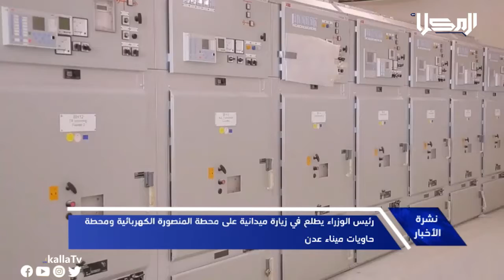خبر | رئيس الوزراء يطلع في زيارة ميدانية على محطة المنصورة الكهربائية ومحطة حاويات ميناء عدن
اطلع رئيس مجلس الوزراء في حكومة المناصفة الدكتور معين عبدالملك خلال زيارته الميدانية إلى محطة المنصورة التحويلية على مستوى إنجاز المشروع لنقل الطاقة الكهربائية من محطات التوليد الجديدة